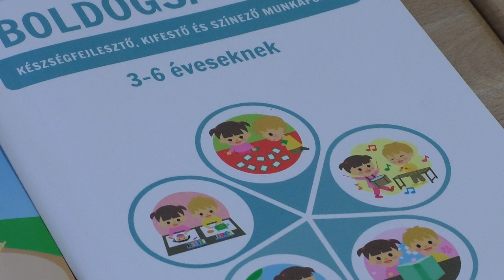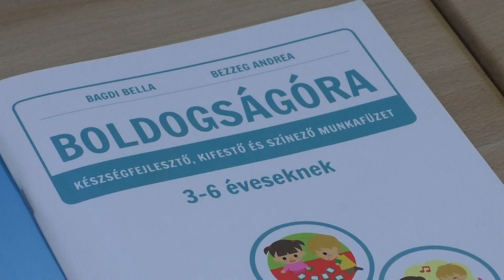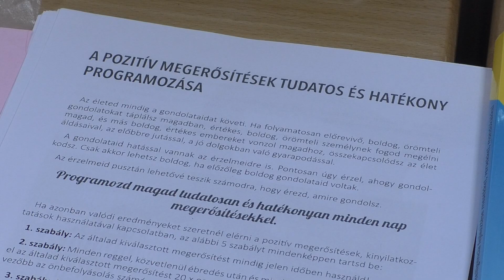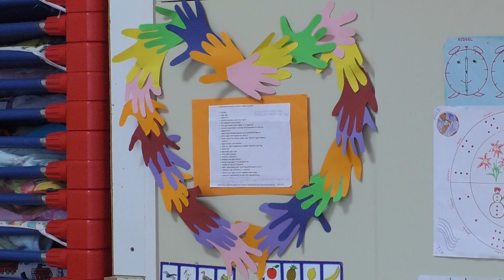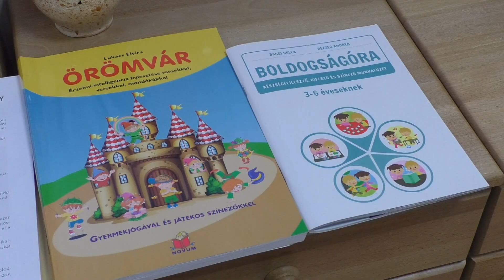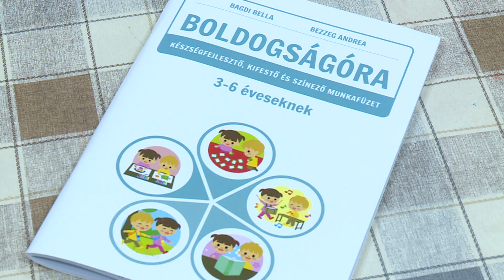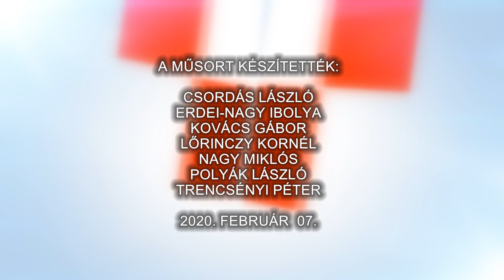Kulturális Magazin 2020.02.07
1_ VENDÉG: TÓTH JUDIT, TÁPLÁLKOZÁSI TANÁCSADÓ
TÉMA: ÉV ELEJI VITAMINBEVITEL, FELKÉSZÜLÉS EXTRÉM VERSENYEKRE

2_TÉMA: BOLDOG OVI A KEREKERDŐ ÓVODA
FÜLEPNÉ OLÁH MÁRIA, ÓVODAPEDAGÓGUS, DRÁMAPEDAGÓGUS

3_VENDÉG: VÁLYOGOS IMRÉNÉ IBOLYA, VIRÁGKÖTŐ
TÉMA: VIRÁGOT VALENTIN NAPRA

4. AJÁNLÓ – BÁTORI ESTEK, ELKÖSZÖNÉS